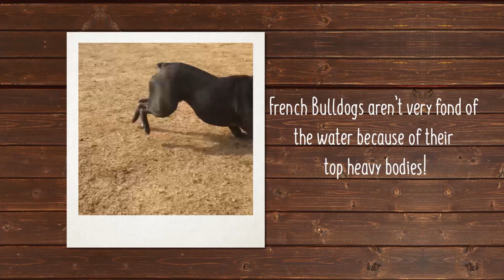Is The French Bulldog The Right Puppy For You?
The French Bulldog is a lively and strong breed that originated in France. It is a very sturdy dog that can serve as a great companion. The French Bulldog, however, could be mistaken for the English Bulldog. Although these two breeds may be similar, they are two different breeds and are merely distant relatives. Discover more about our French Bulldog puppies for sale below!

The French Bulldog has its roots in France, just like the name implies. In the 18th and early 19th century, bulldogs were mainly used for blood sports in England. However, in 1835, this practice was abolished and outlawed.

As a result, breeders began to breed bulldogs for the purpose of companionship, rather than sports. To achieve this, they had to cross-breed with terriers in order to create a smaller size of bulldogs.

Within this period, lace workers from Nottingham migrated to France and brought these small bulldogs with them.

The small bulldogs gained popularity in France and soon enough, people began to breed more and import some from England, thereby reducing the number of French Bulldogs in England. They are also known as Bouledogue Francais or Frenchies.

The French Bulldog can best be described as fun-loving. It enjoys playing around and as such, is often referred to as “the clown dog”. This breed is also very affectionate, especially towards trusted humans.

It’s high level of affection is what makes it best suited for companionship. It should be noted that French Bulldogs can be very willful and obstinate. They tend to follow their own rules and as such, may be difficult to train. Owners will need to maintain a firm but kind hand when training this breed.

However, beneath their stubborn hide lies a soft heart and a need for companionship or affection. When left alone for too long, they may develop separation anxiety. French Bulldogs are also very territorial and may be aggressive towards cats or other dogs.

French Bulldogs are best suited to cool environments. They can survive in small, compact apartments as long as it is air-conditioned. This breed of dog is very prone to heat exhaustion. Exposure to extremely hot weather could cause them to overheat and collapse.

The French Bulldog does not require much exercise. All it needs is a 15-30-minute exercise session. Owners may take their Frenchies out on a walk or play with them. However, it is important to watch out for signs of exhaustion.

Frenchies usually tire easily because of their propensity for heat exhaustion. Once any sign of exhaustion or fatigue is noticed, the dog should be given time to rest and recuperate.

French Bulldogs do not require much grooming. As a matter of fact, only the basic grooming routine is required. Owners ought to brush their Frenchies’ fur weekly or twice a week. They do not shed excessively so they do not require excessive fur grooming.

Owners are equally advised to brush their teeth twice or three times a week in order to maintain oral hygiene and prevent dental problems.  French Bulldogs often experience splitting of the nails. To prevent this, their nails should be trimmed or filed once in a while.

Our French Bulldog puppies for sale come from either USDA licensed commercial breeders or hobby breeders with no more than 5 breeding mothers. USDA licensed commercial breeders account for less than 20% of all breeders in the country.

The unregulated breeders who are selling outside of the USDA regulations and without a license are what we consider to be “Puppy Mills.” We are committed to offering French Bulldog puppies who will grow up to become important members of your family. We only purchase puppies from the very best sources, and we stand behind every puppy we sell.

We look forward to helping you find your next family member. Our pet counselors can answer any questions you have about our French Bulldog puppies.